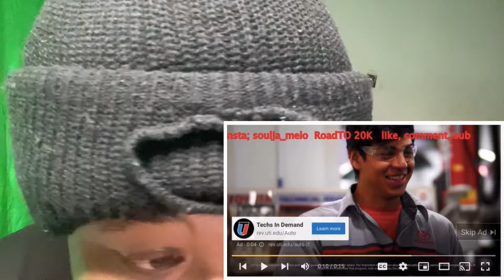R3 Da ChilliMan - "Big Money Threezy" (Official Video) | Reaction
RoadTo20K!